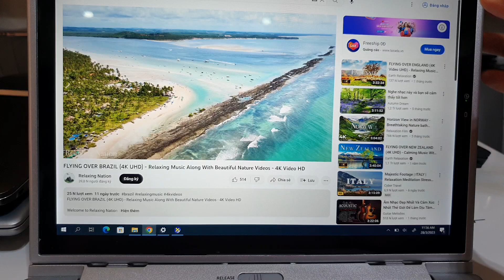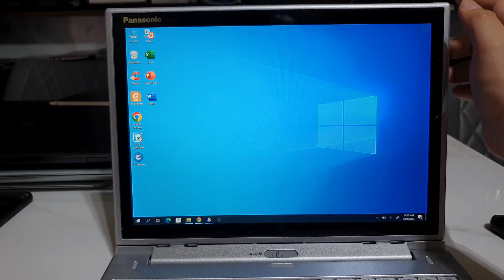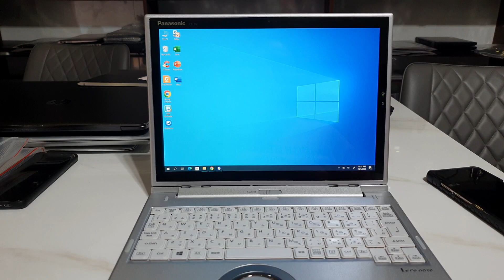Đã bán. laptop có sim 4g, i5, gen 7, ram 8, ssd 256, màn 2k cảm ứng, pin trâu. 0846844448